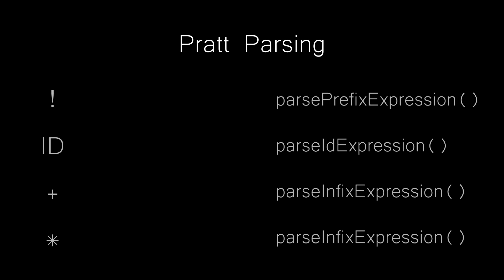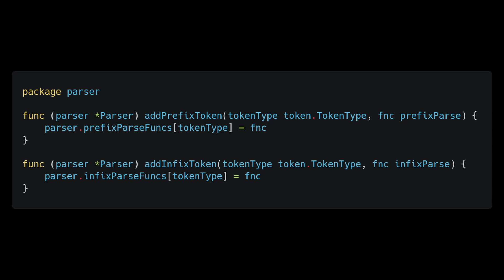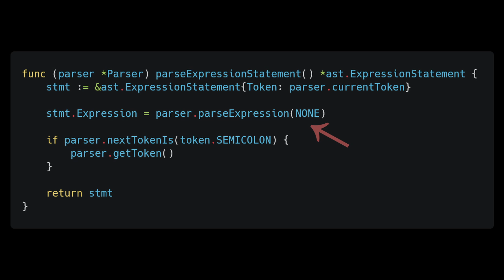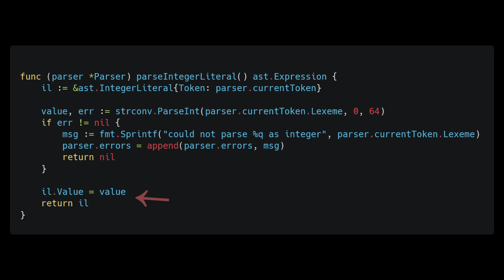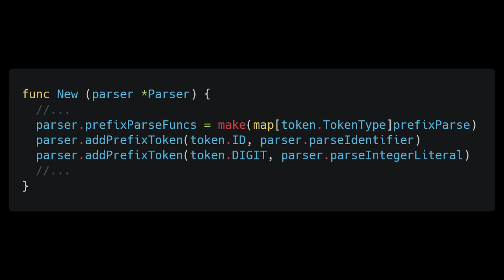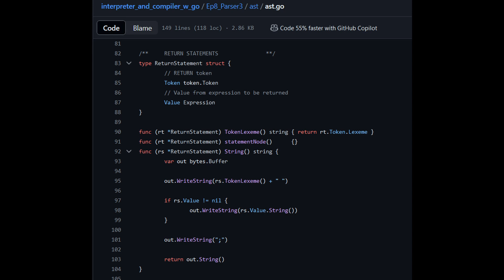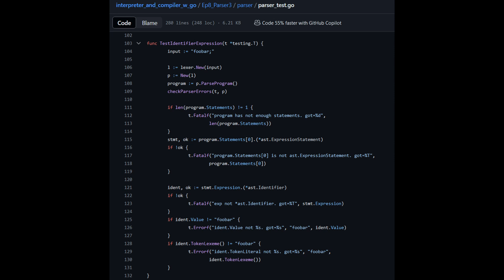How To Parse Expressions: Prefix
In this video we are going to actually implement the first half of our Pratt parser by implementing the logic to handle prefix expressions.

Thus far we have created a lexical analyser to break our source code into different tokens. Our parser uses recursive descent to parse our statements. And after this video, we will be able to successfully parse prefix expressions.